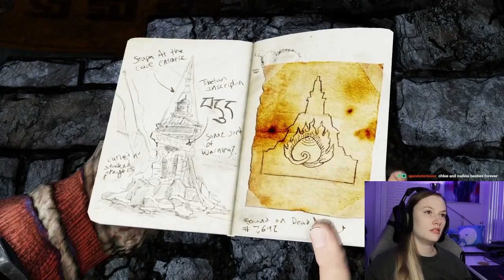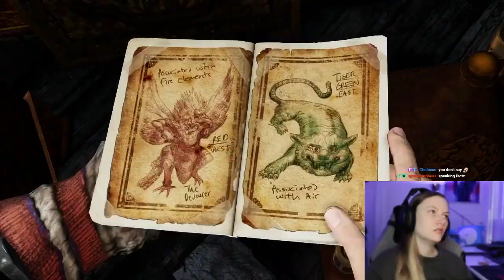Jocelyn Plays Uncharted 2 Highlights Part 12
In this part we complete a puzzle and meet up with some old "friends".